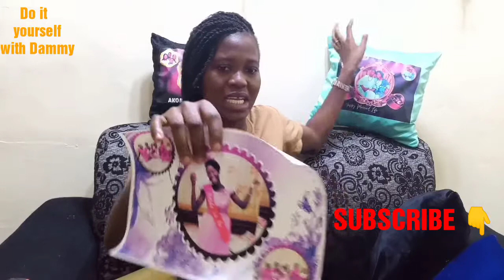HOW TO CUSTOMIZE YOUR THROW PILLOW DIY. PART ONE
This is the part one videos on how to Customize your pillows, mugs and t-shirt. Check my channel for others parts.

There is always  joy that comes with doing things yourself instead of spending lots of money to get things done.

My channel is basically design to teach you DIYs that you can easy do at home and also make some money from as you practice them continuously.

To encourage me to continue to make more educating contents, you have to subscribe to the channel, turn on the notification so whenever I post a new video you will be the first person YouTube will notify.

Also share the video to others, you may not know the extent at which that will help someone.

Welcome to DamideTV Community.

We can do all things through Christ that strengthens us.